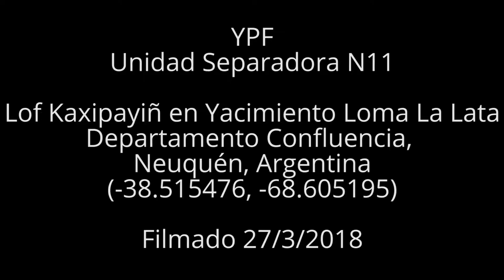YPF Unidad Separadora, Neuquén, Argentina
YPF
Unidad Separadora N11
Lof Kaxipayiñ en Yacimiento Loma La Lata
Departamento Confluencia, Neuquén, Argentina
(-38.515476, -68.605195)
Filmado 27/3/2018